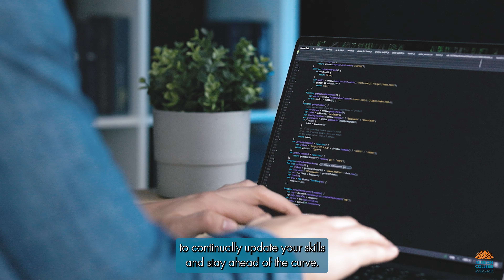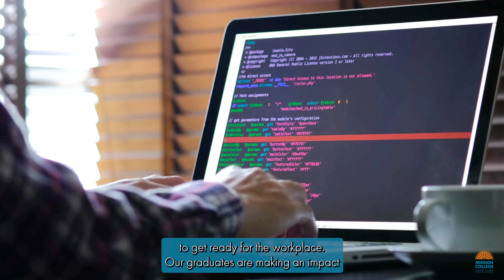Unlock Your Tech Career with CIS Courses at Mission College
🎥 Welcome to Mission College's CIS Program! 🚀

Are you passionate about technology and looking to dive into the world of Computer Information Systems? Look no further! At Mission College, our CIS courses are designed to equip you with the skills and knowledge needed for a successful career in the tech industry.

🔹 What We Offer:

Comprehensive Curriculum: From programming and database management to cybersecurity and network administration, our courses cover all essential aspects of CIS.
Hands-On Learning: Gain practical experience with real-world projects and cutting-edge technology.
Expert Faculty: Learn from industry professionals who bring valuable insights and real-world experience to the classroom.
Flexible Options: Choose from day, evening, or online classes to fit your busy schedule.

🌐 Explore Mission College Online!

Unlock your potential at Mission College! For more information about our programs, campus life, and student resources, visit our official

for updates and community events.
for the latest news and announcements.
for a glimpse of campus life and student experiences.
for career resources and professional networking.
for the latest videos and updates!

📡 About: Mission College serves the diverse educational needs of our student population by providing equitable access and support towards completing associate degrees and certificates aligned with transfer and career pathways to meet educational and personal goals as well as the workforce demands of the city of Santa Clara and Silicon Valley.